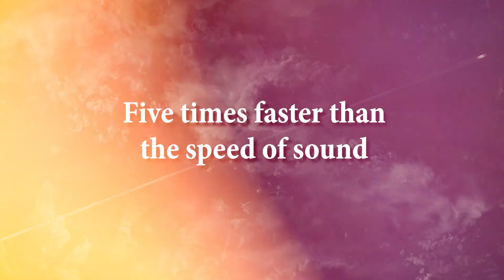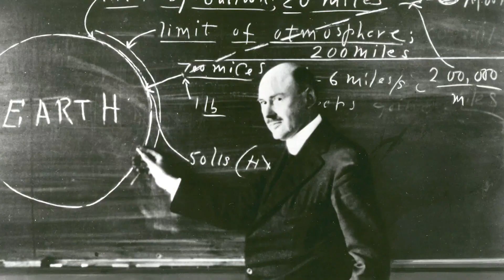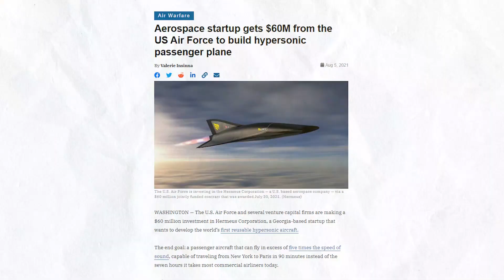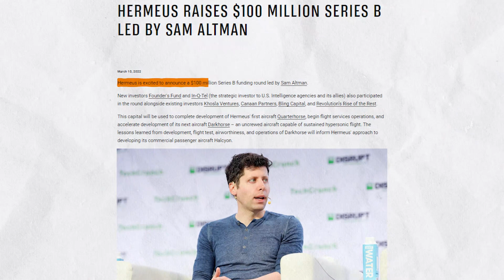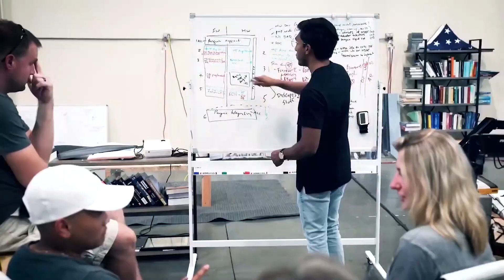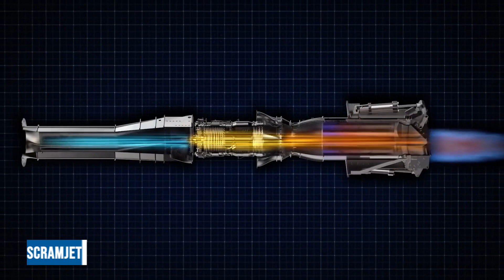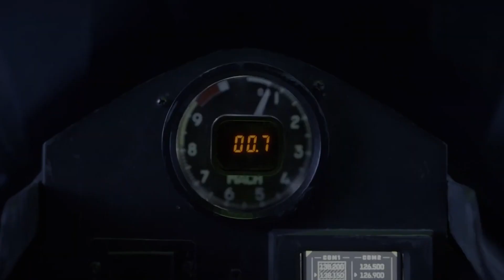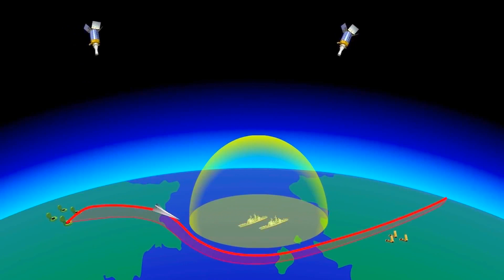Defying Limits: New Hermeus Quarterhorse Dominates the Skies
Not one Aircraft can beat Hermeus Quarterhorse!
Hermeus has left the world of aviation shocked by their unbeatable marvel Hermeus Quarterhorse that is changing the concepts of aerial combat.
Join us as we get into the remarkable story of Hermeus and their remarkable aircraft Hermeus Quarterhorse and reveal its competitors under development.